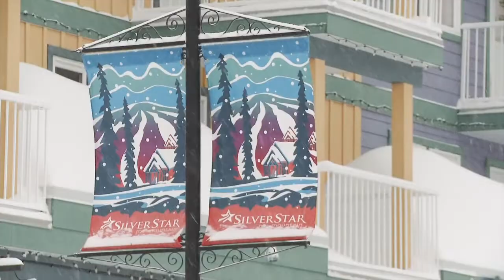Brewski Tour Hits Silver Star for Fresh Snow & Suds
16-12 Seg 7